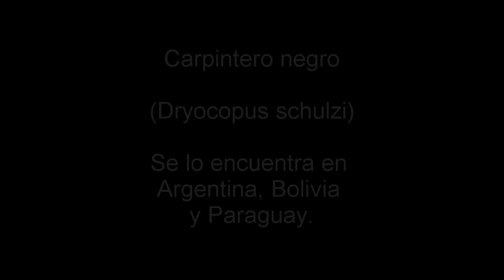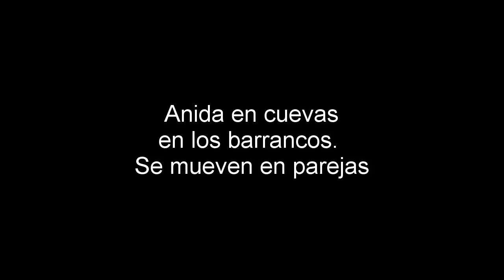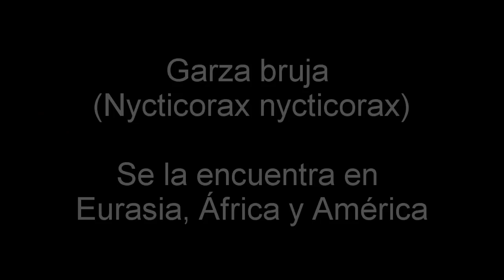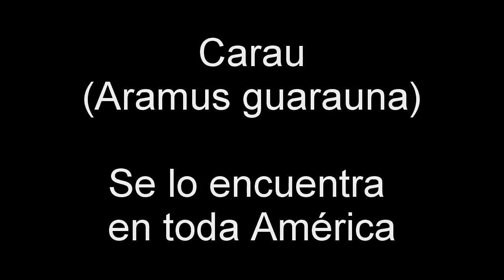Conozcan esta maravilla de Carpintero, una ave en via de extincion, cuidemoslo mucho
5 aves de la provincia de Córdoba que se encuentran en otras provincias, paises y hasta continentes...para conocer.